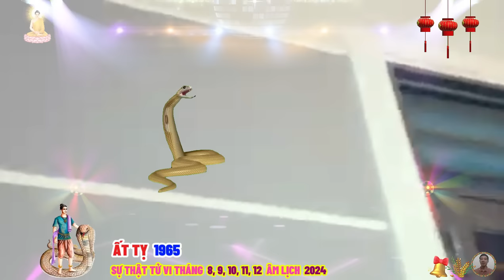☯ Chấn Động Sự Thật Bất Ngờ 5 Tháng Cuối Năm 2024 ẤT TỴ 1965 Phật Độ HẾT KHỔ ĐỔI ĐỜI CỰC GIÀU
ất tỵ thích đưa ra lời khuyên hơn là nhận chúng, vì bản tính cứng đầu và thói quen từ chối, những lời góp ý có tính xây dựng khiến ất tỵ có thể gặp phải những rắc rối không cần thiết, tuy khó chấp nhận lời khuyên của người khác nhưng họ lại khá kiên nhẫn khi giúp đỡ mọi người.
 khả năng nhìn nhận vấn đề từ nhiều góc độ khác nhau của họ được đánh giá rất cao, khi rơi vào tình thế tiến thoái lưỡng nan, ất tỵ thường phản ứng nhanh chóng và không do dự, vì họ tuyệt đối tin tưởng vào điều mình làm.
 ất tỵ có miệng lưỡi khá trơn tru và rất phù hợp với ngành triết học, con giáp này có khả năng nhanh chóng nắm bắt những tình huống phức tạp và lặng lẽ giải quyết chúng, tính tổ chức, khả năng tiếp thu những kỹ năng mới và trí nhớ tuyệt vời giúp họ hoàn thành tốt công việc, họ phù hợp hơn với công việc độc lập, để có thể tự do di chuyển và làm việc theo nhịp điệu của mình, không bị ai chi phối trong bất cứ công việc gì, họ cũng tính toán hành động của mình sao cho không lãng phí cả về sức lực, thể chất lẫn tinh thần.